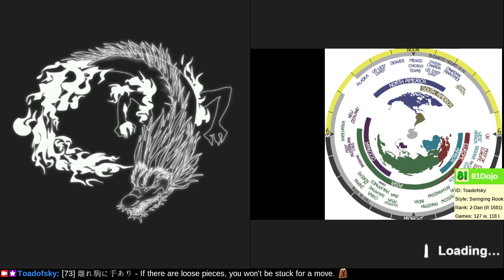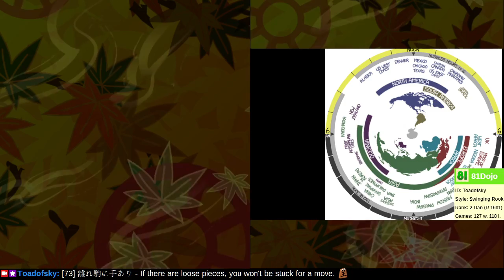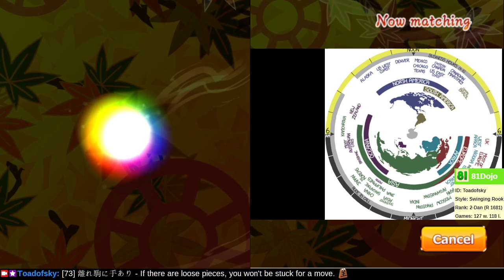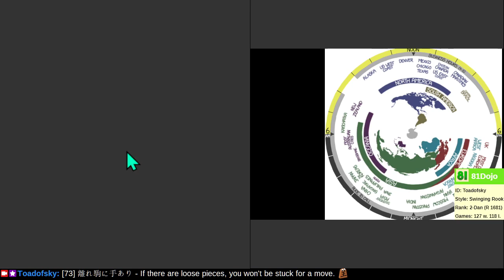[184] Road to 1-Dan on Shogi Wars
Perhaps I should conclude or suspend this series here.  Much has been tested and much more needs to be learned.